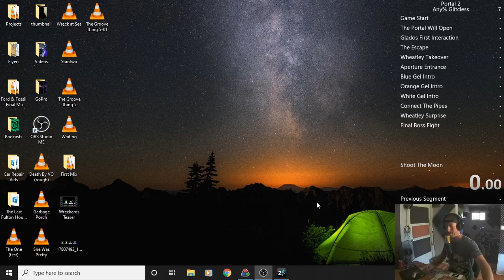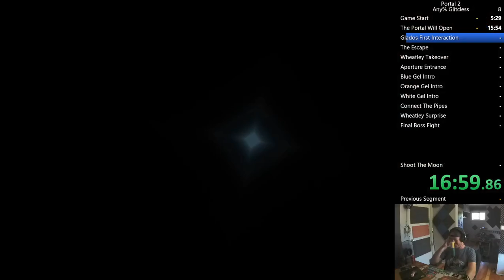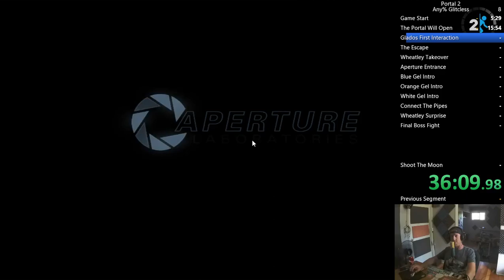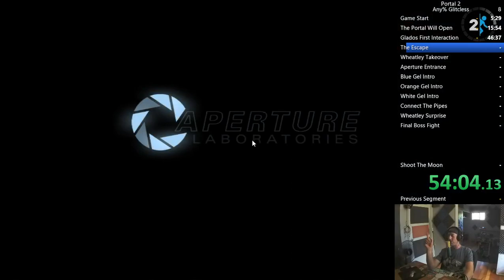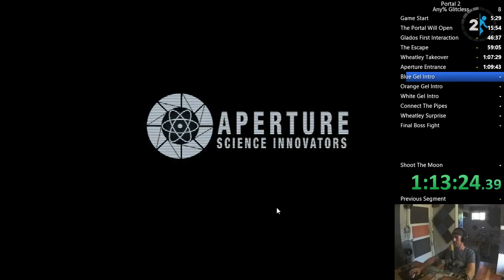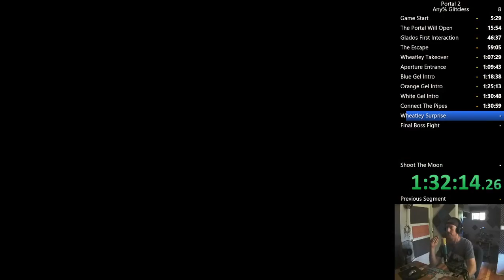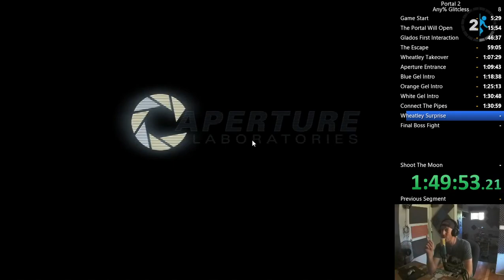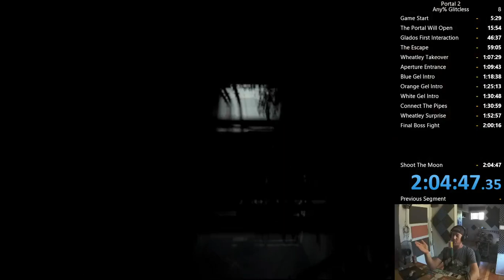Portal 2 - Any % - Glitchless Speedrun in 2:04:47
The most recent speedrun I've completed in Portal 2. In this run, I actually started the timer at the beginning of the run, rather than skipping the 5 min intro and starting at "The Portal Will Open."